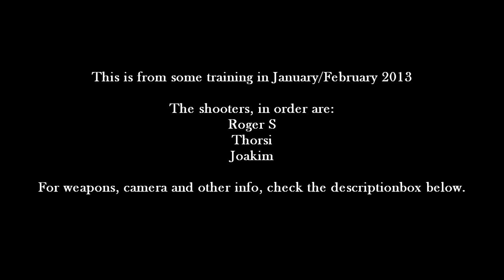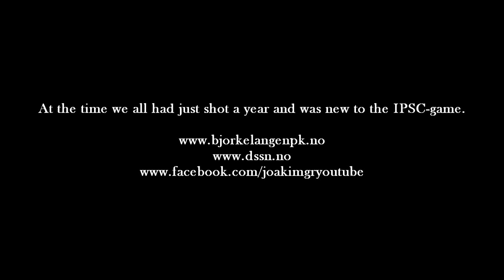Training indoors, winter of 2012/2013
Some older footage of indoortraining the past winter.
Weapons used:
Roger - STI USPSA singlestack 9mm in Classic Division
Thorsi - Glock 17 in Prodction Division
Joakim - CZ75SP01 Shadow in Production Division

Camera used: Canon Legria HF M56
SonyVegas software